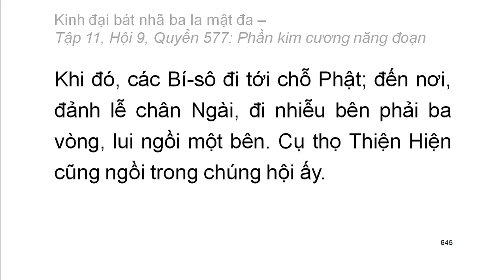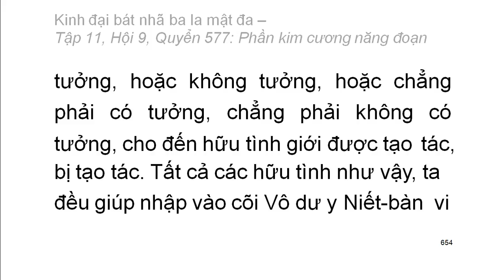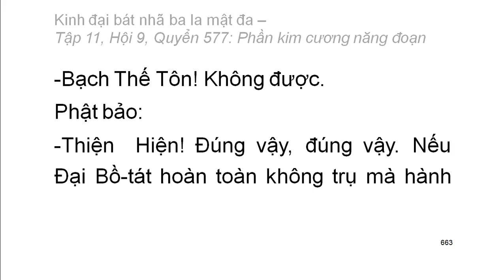600 quyển Kinh Đại Bát Nhã Ba La Mật Đa: Quyển .../600 (tiếp) (đọc lần 2) (rất hay)